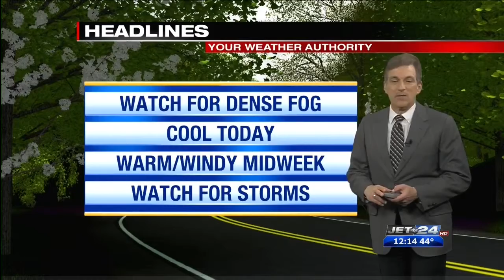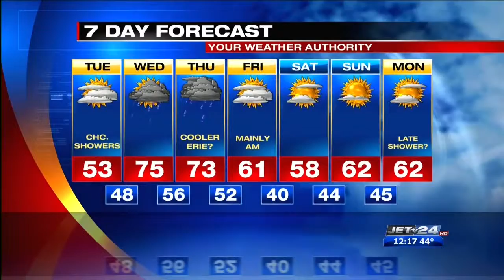Weather Report 04/30/2019